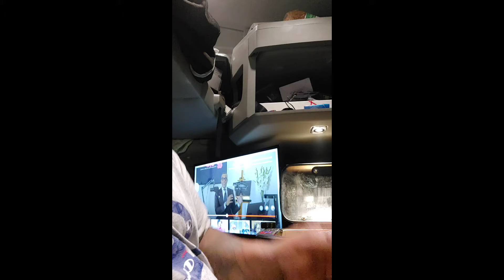wild boar with garlic parmesan truffle potatoes